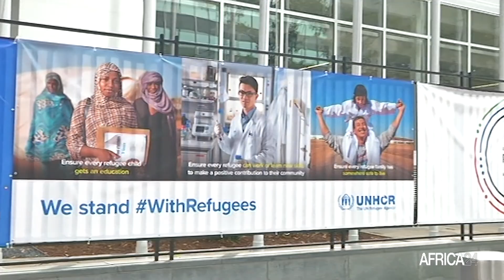78e AG - ONU : Le président mozambicain Filipe Nyusi appelle à la confiance mutuelle entre les Etats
Le président du Mozambique, Filipe Jacinto Nyusi, a appelé à la modernisation des mécanismes des Nations Unies et à un système financier international plus inclusif lors de son discours à la 78ème session ordinaire de l’Assemblée générale des Nations Unies. Il a également souligné les progrès réalisés dans la lutte contre le terrorisme et la violence au Mozambique, ainsi que l'importance de la transition énergétique pour le pays en tant qu'exportateur de gaz naturel liquéfié.